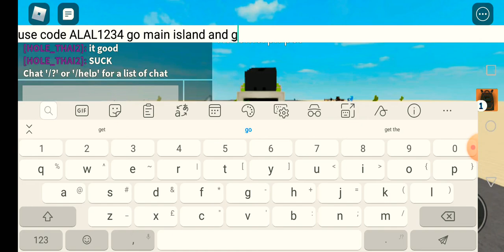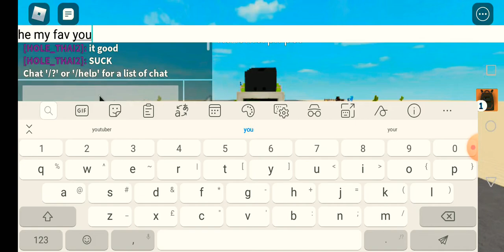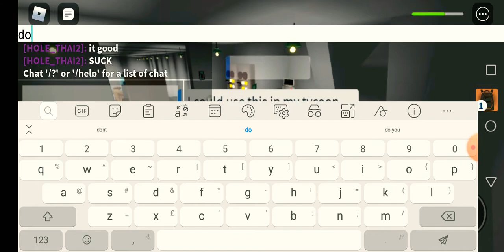How to get lazer gun in cureture Tycoon